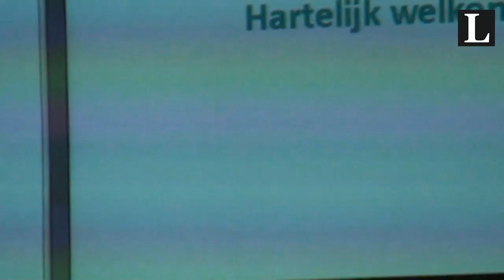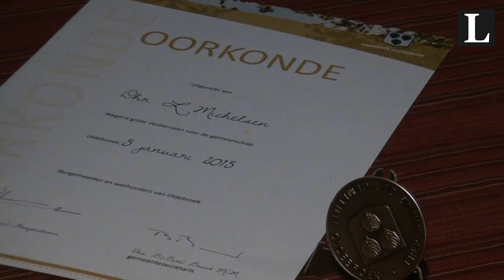Nieuwjaarsreceptie gemeente Oldebroek movie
Nieuwjaarsreceptie gemeente Oldebroek met als thema Schouder aan Schouder. Door Marloes van Ommen werd het liedje gezongen:
Schouder aan Schouder in een vol Dorpshuis 'De Heerdt' in Oosterwolde